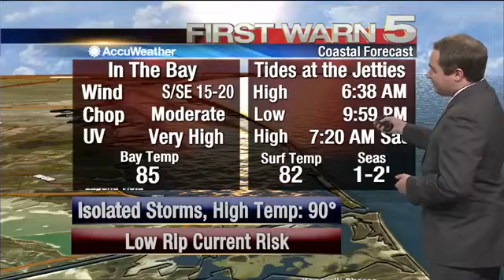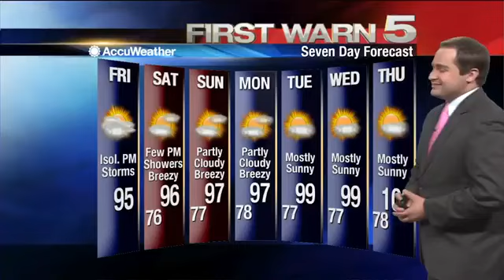Friday's Weather - 6 a.m.